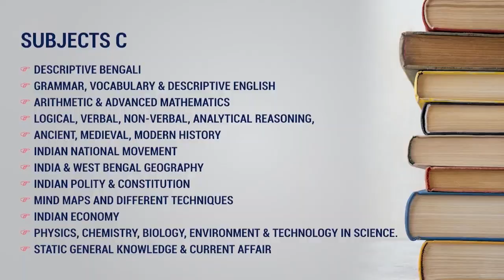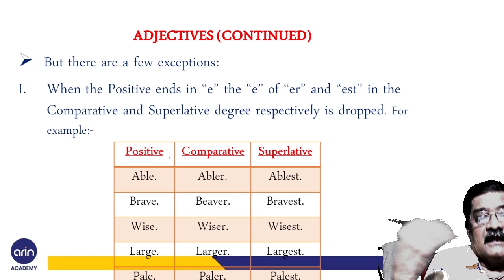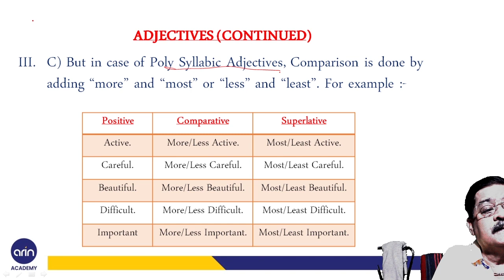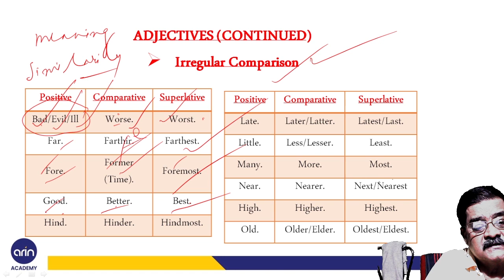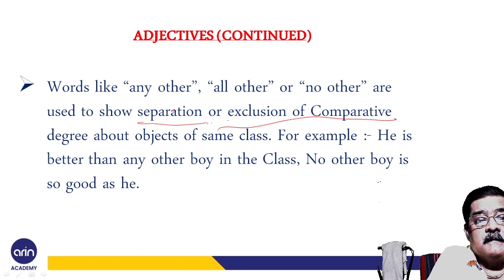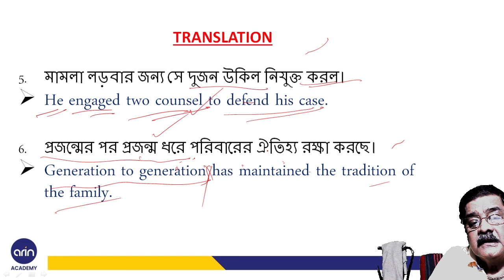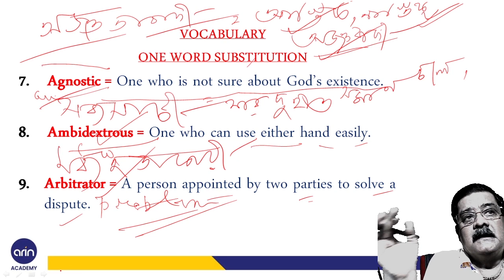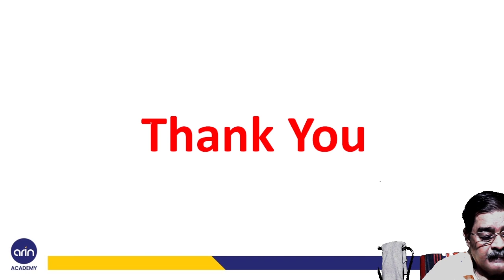Foundation Course of Grammar | Translation & Vocabulary | WBCS | Part-7